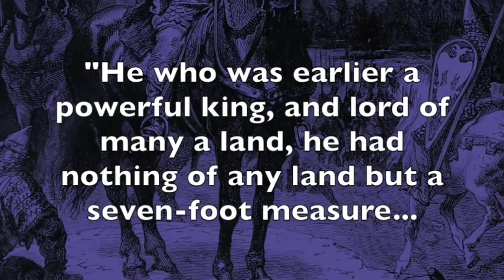The Strange Funeral of William the Conqueror, 1087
Documentary on the final days and funeral of King William the Conqueror, the Norman who led the last successful invasion of England in 1066. My book about the Crusades:

The final chapter in the story of King William I of England is strange and fascinating. This documentary explores this incredible episode in Norman history.